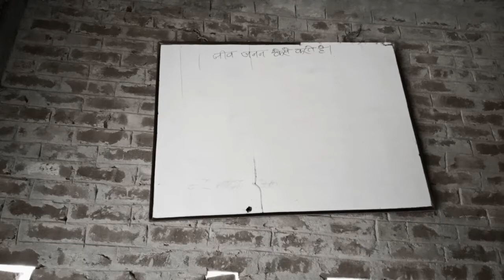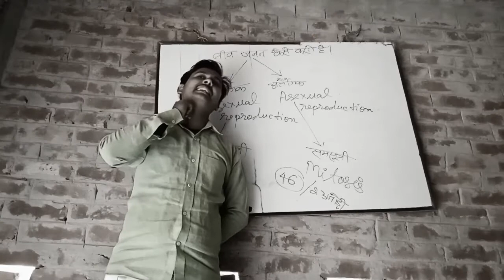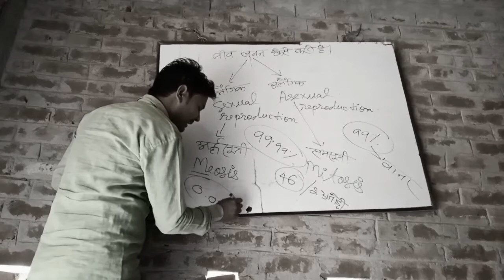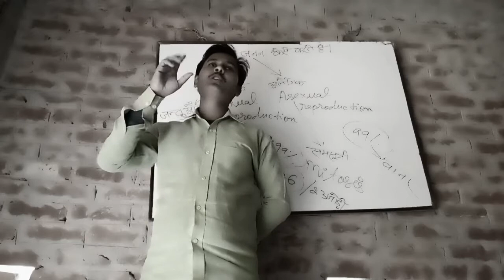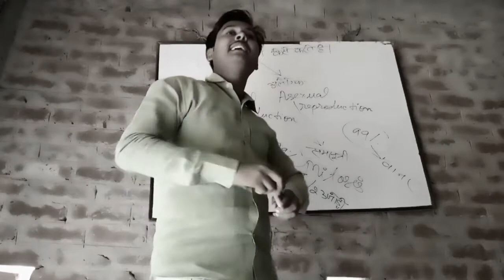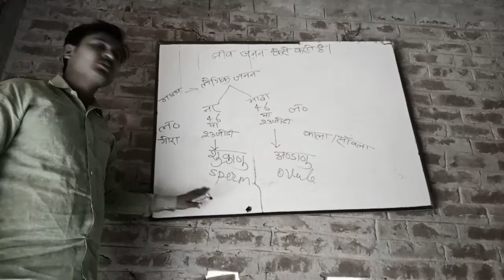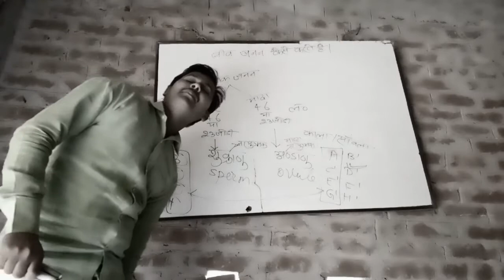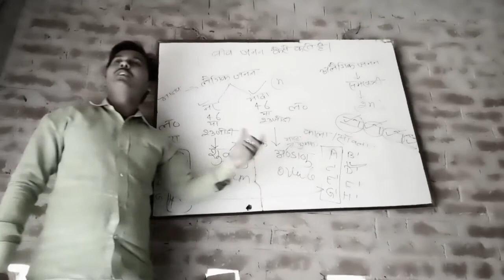जनन कैसे करते हैं कक्षा 10 जीव विज्ञान भाग 1